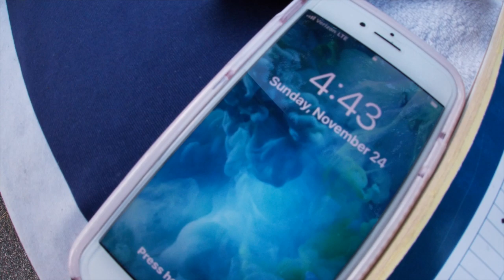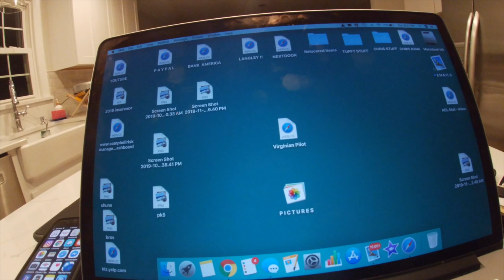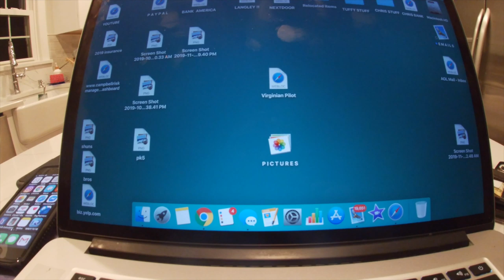RIPPER I SAY- Last Farmers Market For Hamp. Blvd Mkt - Thanks Amy nov 24th 2019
wow. recliner inbound

Stavrscoop
go pro hero session camera